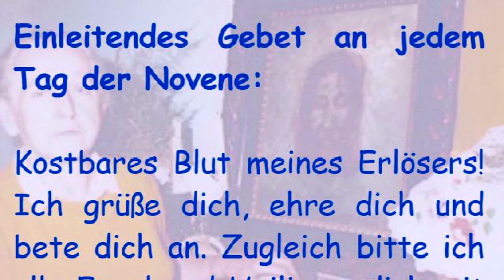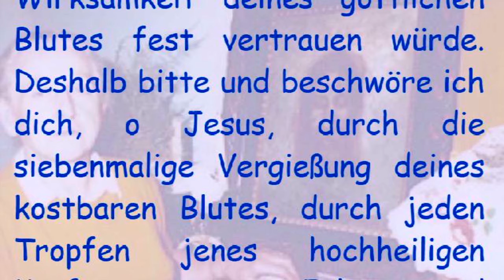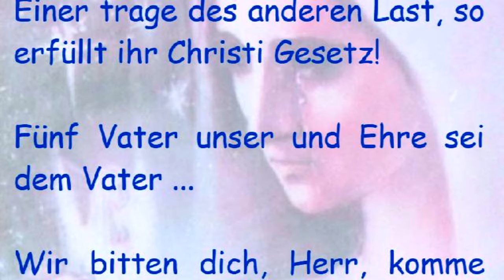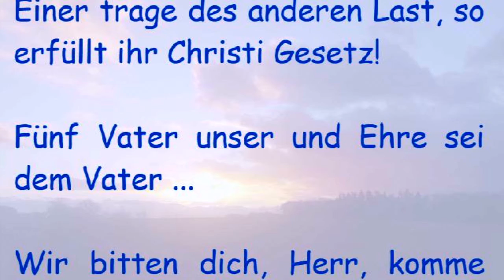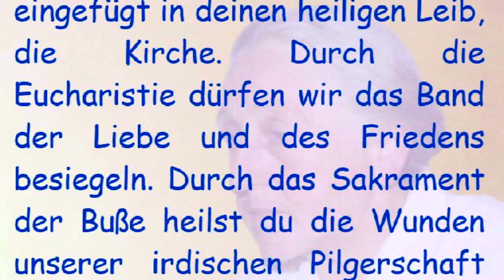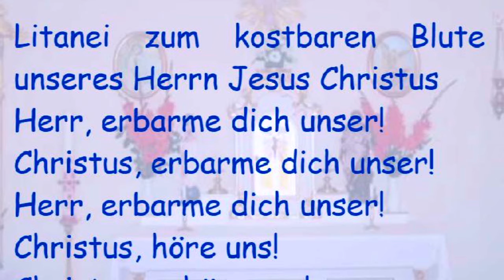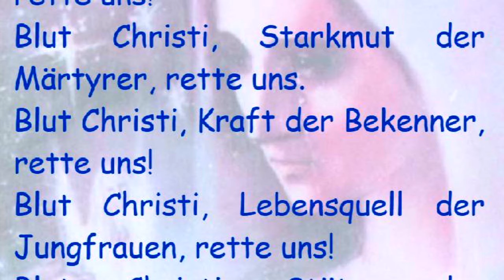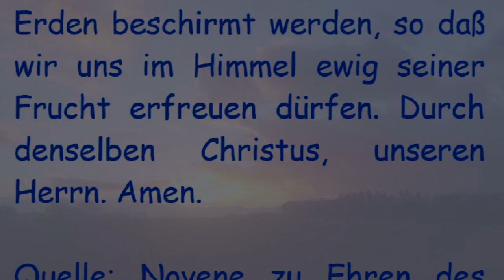5. Tag NOVENE ZUM KOSTBAREN BLUTE JESU CHRISTI